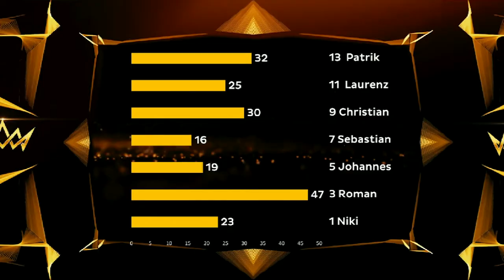MISSION AUSTRIA WAHL 2021